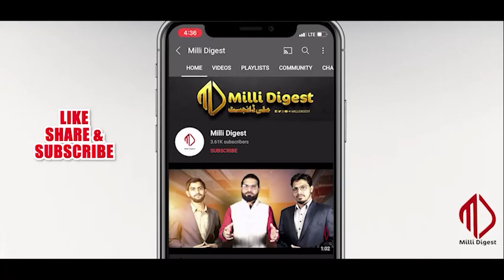Hijab issue Manuwad Aur Manusmriti Ko Laagu Karne Ka Chor Darwaaza?/Activists Ne Jaari KIya Khatt.